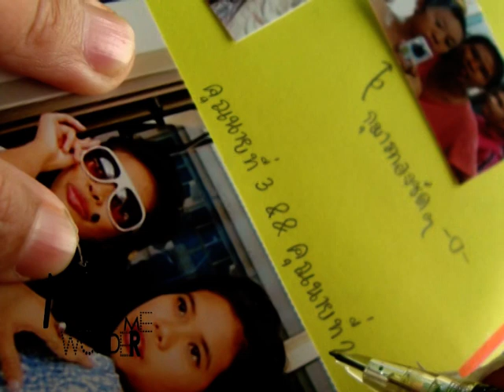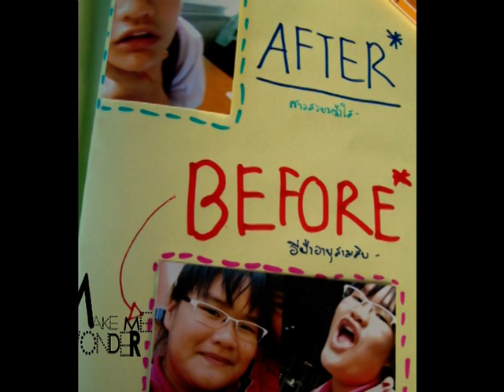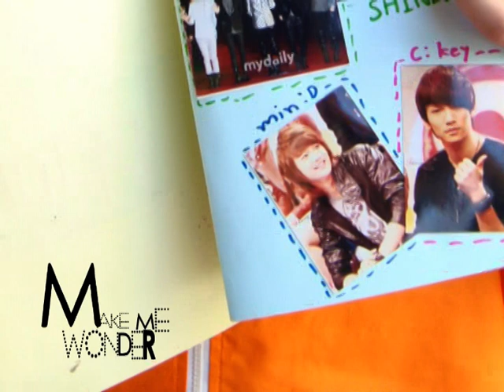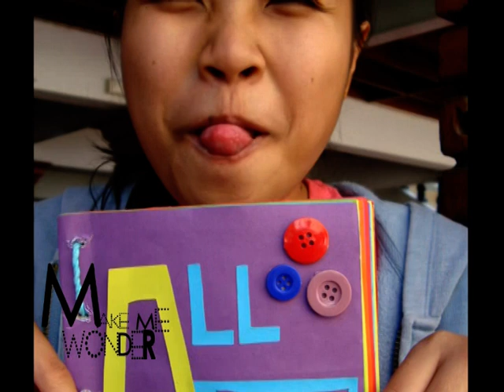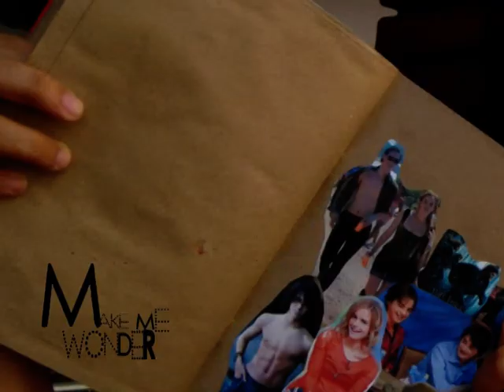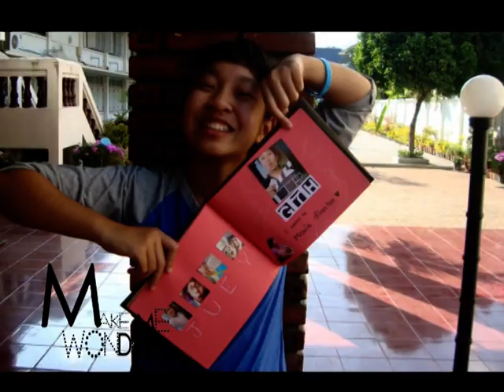YRC 505 Make me Wonder ! - Scrapbook Part 2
Make me Wonder ! รายการที่จะทำให้วันว่างๆของคุณเป็นวันที่ 'มหัศจรรย์'
ในวันนี้ พวกเรามีวิธีการทำ 'Scrap book' มาฝาก !

มาดูกันต่อใน Part 2